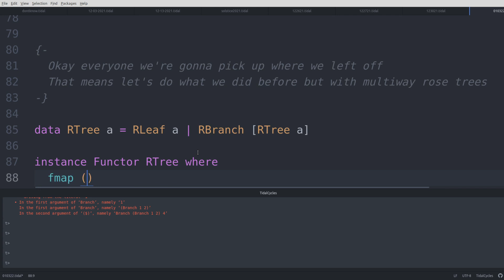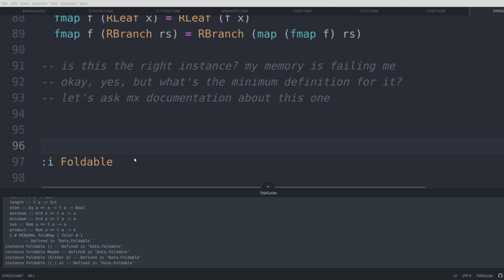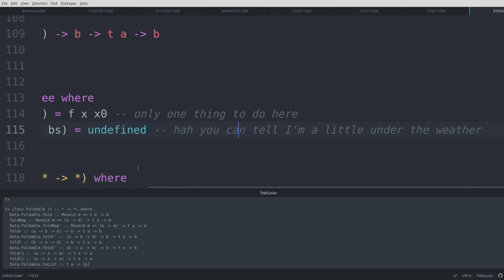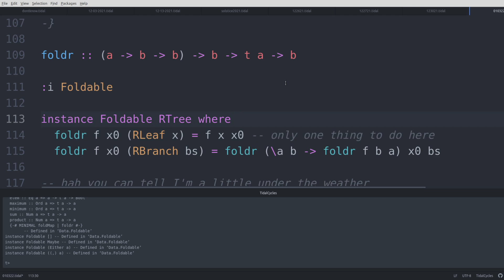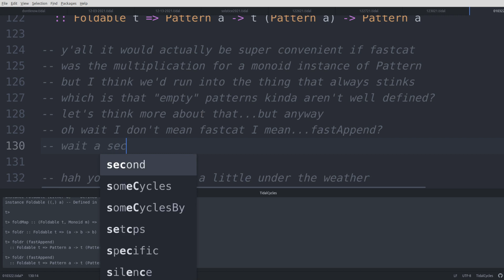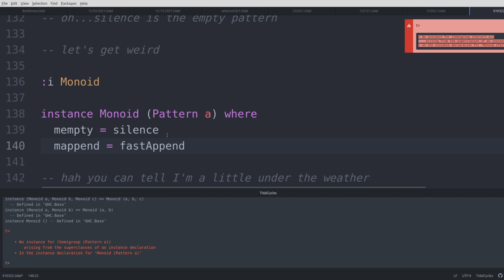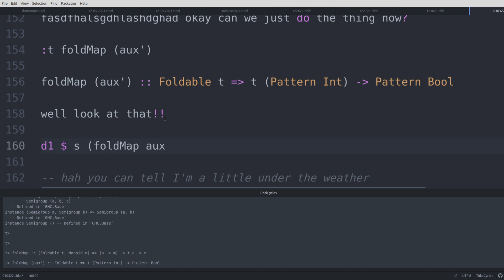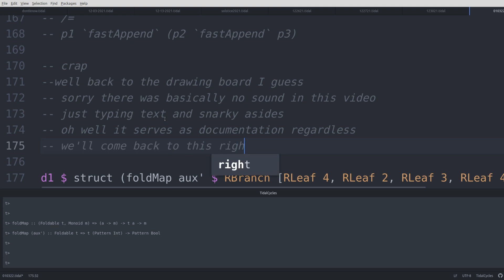TidalCycles (1/4/2022): An almost silent video of coding typeclasses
We heck with some math, write a bunch of instances, feel very clever, and then realize that we're bit in the rear by a lack of associativity